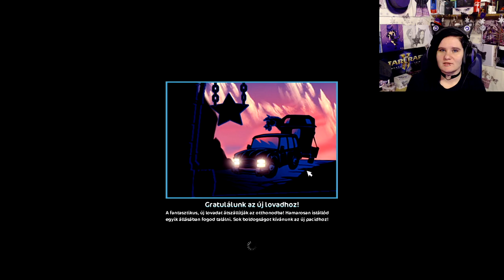Lóvásárlás; 3 új ló, 3 új verseny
Lilasztok!

Kivételesen 3 lovat veszek, és bemutatom az új versenyeket. Tudom kicsit összeszedetlen a videó (meg ugye én is), nézzétek el nekem! Igyekszem visszatérni a régi kerékvágásba, minél hamarabb! ^^

Játékbeli elérhetőségeim:
Cyber Hunter: Bella Purrrple
Alicia Online: BellaPurrrple
SSO: Bella Purplewalker (HD szerver)
          Bella Purplemother (vándorlós kiskari)